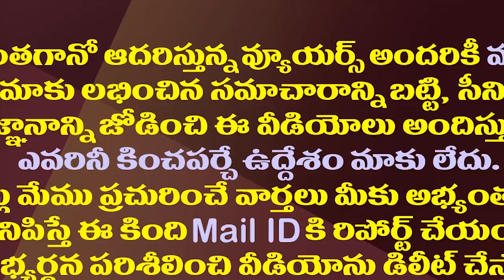ఎన్నికల వేళ ప్రతిపక్షాలపై జగన్ తిరుగులేని అస్త్రం| CM Jagan Is Preparing A Key Weapon For Next Polls